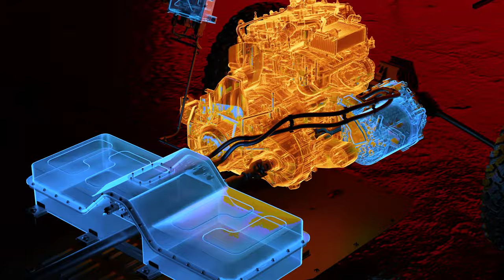Segway Launches a Whole New Beastly UTV!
@segwaypowersports is bringing the HEAT to the UTV industry with their ALL-NEW Super Villian SX20T and SX20T Hybrid! The TLDR version is the SX20T is a gas-only version with a 2.0L 4-cylinder turboed engine putting out 235hp through a 6-speed automatic transmission. The Segway SX20T Hybrid ups the ante with an additional 70kW hybrid motor putting down 330hp!